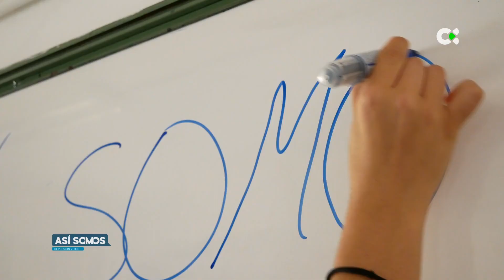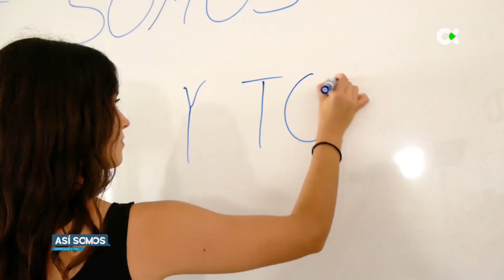Así somos | Depresión y Toc